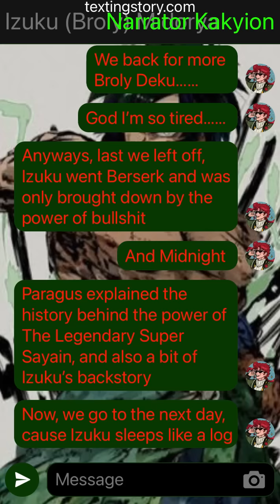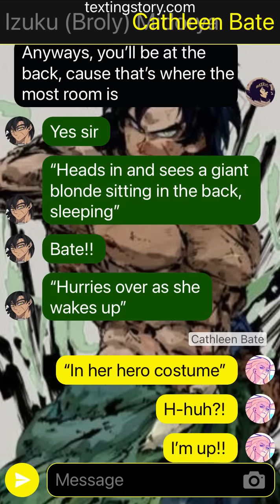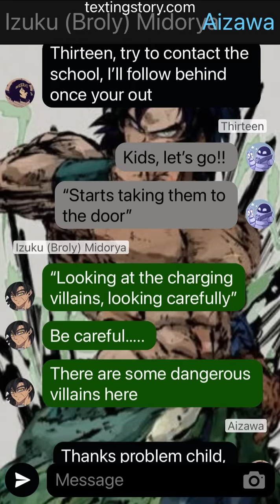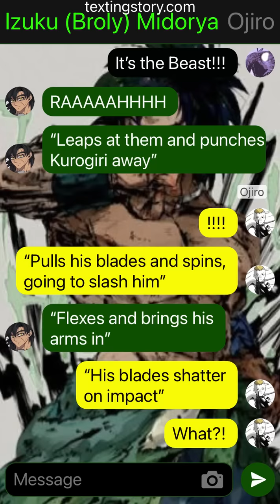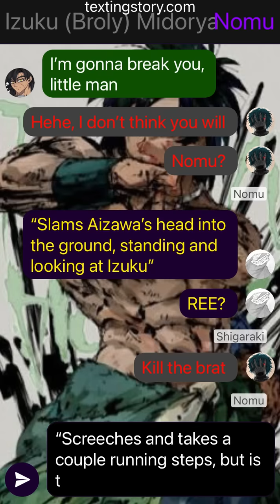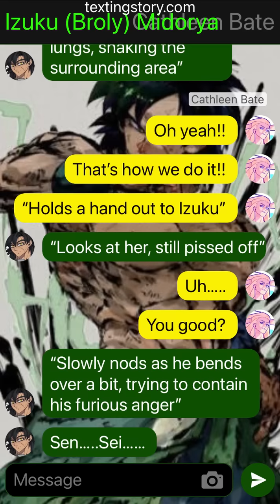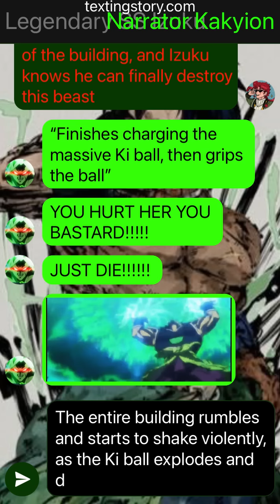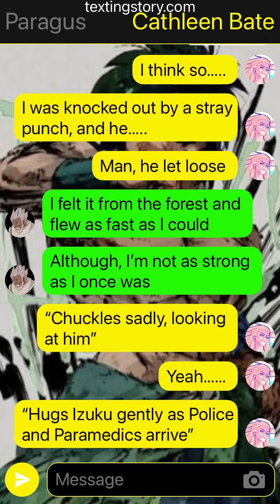Broly Deku Ep. 4